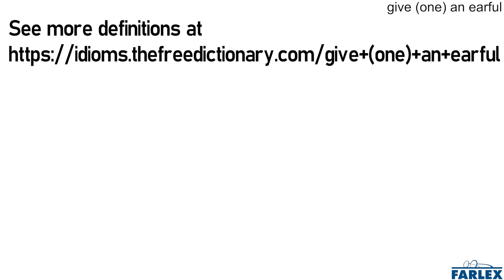give (one) an earful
To give one a lengthy reprimand or lecture.

My mom gave me an earful once she heard about my speeding ticket.

I gave that kid an earful after he dented my car.